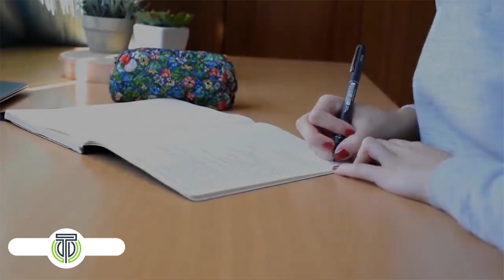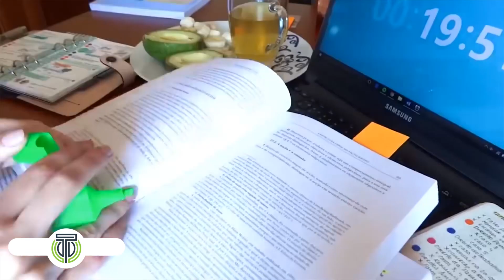Try First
Try first! Before you even think about giving up on yourself, your dreams, or your goals..make sure you try first. Will you ever know how successful you canbecome if you don't try? What if you could be become as great as him? As great as this? Maybe even greater?